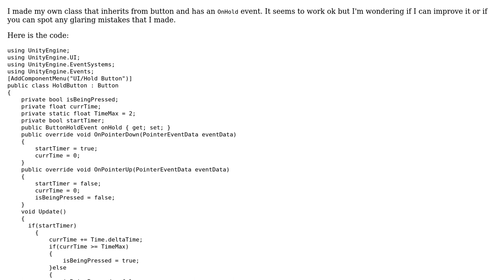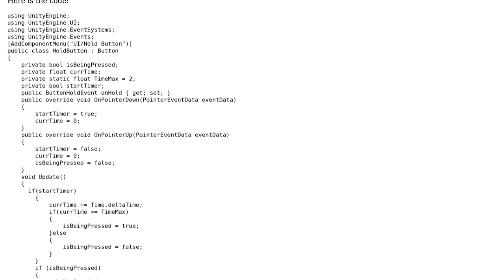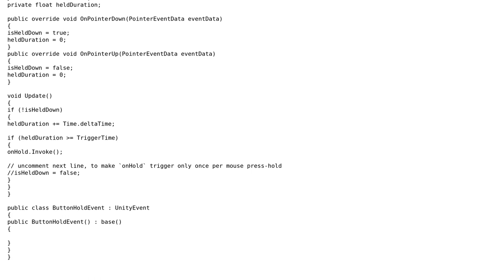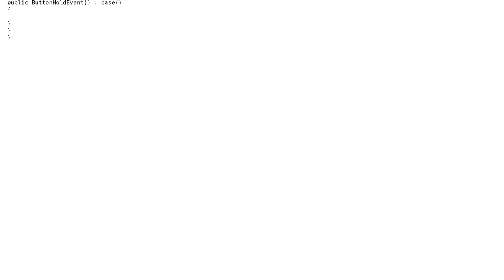Code Review: Unity3d class that inherits from button and add OnHold Event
With thanks & praise to God, and with thanks to the many people who have made this project possible! | Content (except music & images) licensed under CC BY-SA | Music | Images & others | With thanks to user Xiaoy312 user Uri Popov user Mast and the Stack Exchange Network Trademarks are property of their respective owners. You are responsible for your own actions.